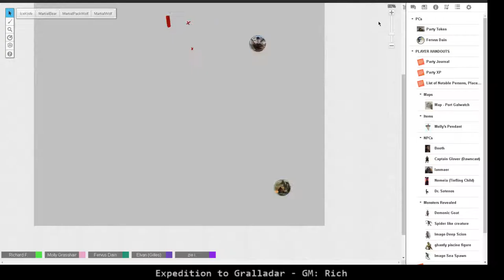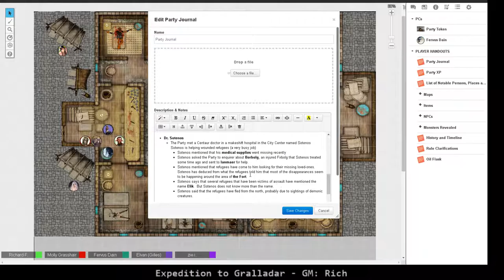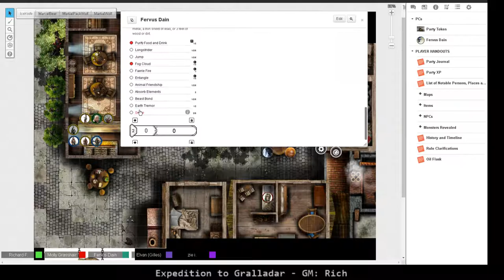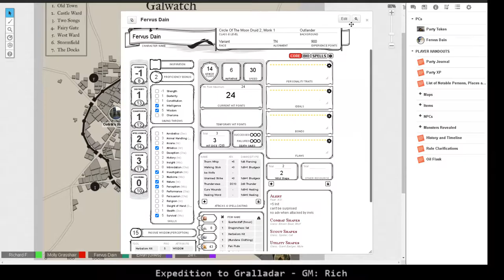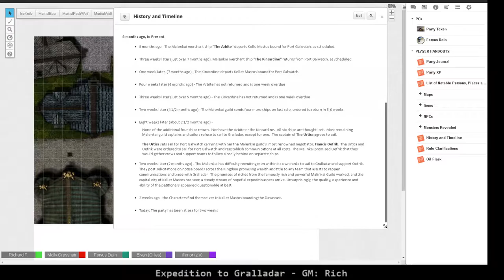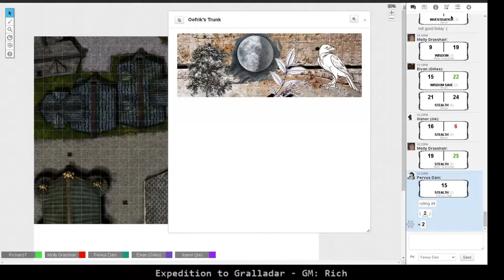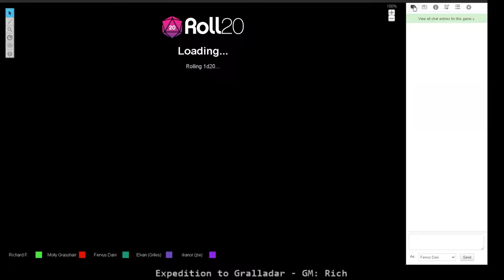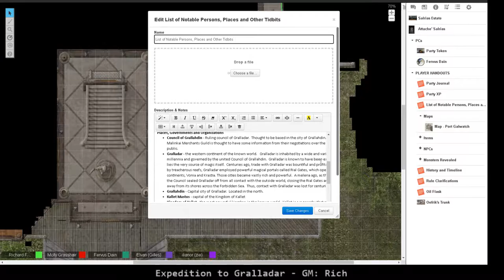Expedition to Gralladar 5